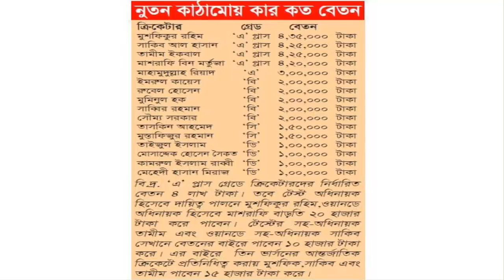১৬ বছরে ক্রিকেটারদের বেতন বাড়লো ১৩ গুণ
আশ্চর্য হলেও সত্য, ভারতের আগে বাংলাদেশ ক্রিকেটাররা এসেছে বেতনের আওতায়। আন্তর্জাতিক ক্রিকেটে পুরোপুরি মনোযোগ দিতে ২০০১ সালে তৎকালীন বিসিবি’র পরিচালনা পরিষদ ক্রিকেটারদের বেতনের আওতায় এনে কুড়িয়েছে প্রশংসা। ১৬ বছরে ক্রিকেটারদের বেতন বেড়েছে ১৩ গুনেরও বেশি। ২০০১ সালে ‘এ’ প্লাস গ্রেডের ক্রিকেটার আকরাম, বুলবুল, দুর্জয়, পাইলট যেখানে পেতেন মাসে ৩৩ হাজার টাকা, ২০১৭ সালে এসে ‘এ’ প্লাস গ্রেডের ৪ ক্রিকেটার সেখানে বেতন খাত থেকে পাবেন ৪ লাখ টাকা। অধিনায়ক হিসেবে বাড়তি দায়িত্ব এবং বিশেষ বোনাস মিলিয়ে মুশফিকুর রহিম পাবেন সর্বোচ্চ ৪ লাখ ৩৫ হাজার টাকা। সাকিব,তামীম বেতন বোনাস মিলিয়ে মাসে উত্তোলন করবেন সেখানে ৪ লাখ ২৫ হাজার টাকা, মাশরাফির বেতনের অংক দাঁড়াচ্ছে ৪ লাখ ২০ হাজার টাকা। গতকাল বিসিবি’র ১৬তম পরিচালনা পরিষদের সভায় এ প্রস্তাব অনুমোদিত হয়েছে। বছরের চার মাস পেরিয়ে গেলেও এ বছরের জানুয়ারি থেকে কার্যকর হচ্ছে নুতন কাঠামোয় ক্রিকেটারদের বেতন। বিসিবি’র কাছে বেতন বৃদ্ধির দাবি ক্রিকেটার কিংবা ক্রিকেটারদের সংগঠন কোয়াব তোলেনি। তারপরও মেঘ না চাইতে বৃষ্টির মতো ঘটনা ঘটেছে। আয়ারল্যান্ড সফর এবং চ্যাম্পিয়ন্স ট্রফিতে অংশগ্রহণের জন্য আগামী ২৬ এপ্রিল রাতের ফ্লাইটে ঢাকা ছেড়ে যাওয়ার ৯৬ ঘণ্টা আগে অপ্রত্যাশিত বেতন বৃদ্ধির খবরই পেলেন মাশরাফিরা।
ক্রিকেট অপারেশন্স কমিটির প্রস্তুাব অনুমোদিত হওয়ায় ‘এ’ প্লাস গ্রেডের ক্রিকেটারদের বেতন বৃদ্ধির হার সর্বোচ্চ ৭৫ শতাংশ। গত বছর তাদের মাসিক বেতন যেখানে নির্ধারিত ছিল ২ লাখ ৫০ হাজার টাকা, এ বছরের জানুয়ারি থেকে তা ৪ লাখ টাকায় উন্নীত হয়েছে! ‘এ’ গ্রেডের ক্রিকেটারদের বেতন ২ লাখ টাকা থেকে ৩ লাখ টাকা,‘বি’ গ্রেডের বেতন ১ লাখ ৫০ হাজার টাকা থেকে ২ লাখ টাকা,‘সি’ গ্রেডের বেতন ১ লাখ টাকা থেকে ১ লাখ ৫০ হাজার টাকা এবং ‘ডি’ গ্রেডের ক্রিকেটারদের বেতন ৭৫ হাজার টাকা থেকে ১ লাখ টাকায় উন্নীত করার প্রস্তাব করেছে বিসিবি’র কারো রেটিং ১ হাজারের নীচে নয়। টেস্ট, ওয়ানডেও টি-২০ মিলিয়ে সর্বোচ্চ ১১৫৯ রেটিং পয়েন্ট মুশফিকুর রহিমের। সাকিব ১১০৮, তামীম ১০৯২ এবং মাশরাফির রেটিং পয়েন্ট সেখানে ১০৪৩। ‘এ’ প্লাস গ্রেডের জন্য নূন্যতম ৯০১ পয়েন্ট নির্ধারিত ছিল, এই মানদন্ড থেকে রেটিং পয়েন্ট মাত্র ১১ পয়েন্ট কম থাকায় মাহামুদুল্লাহ (৯০১ পয়েন্টের জায়গায় ৮৯০ পয়েন্ট) কে ‘এ’ গ্রেডে পড়তে হয়েছে।
গতবার যেখানে কেন্দ্রিয় চুক্তিতে ক্রিকেটারদের সংখ্যা ছিল ১৫, এবার সেখানে ক্রিকেটারদের সংখ্যা নির্ধারিত হয়েছে ১৬ তে। বাদ পড়েছেন নাসির হোসেন, আল আমিন এবং আরাফাত সানি। কেন্দ্রিয় চুক্তিতে ঢুকছেন এবার মেহেদী হাসান মিরাজ, তাসকিন আহমেদ, মোসাদ্দেক হোসেন সৈকত, কামরুল ইসলাম রাব্বী। এই চার ক্রিকেটারের মধ্যে তাসকিন ‘সি’ গ্রেডে, অবশিষ্ট তিনজন সেখানে ‘ডি’ গ্রেডে বেতন পাবেন। এছাড়া ইমরুল কায়েস, রুবেল হোসেন, মুমিনুল, সাব্বির রহমান ও সৌম্য ‘বি’ গ্রেডে বেতন পাবেন।
শুধু বেতনই নয়, বেশ ক’বছর স্থির থাকা ম্যাচ ফি’র অংকও বাড়াচ্ছে বিসিবি। টেস্টে ম্যাচ ফি বাড়ছে ৭৫ শতাংশ হারে। ২ লাখ টাকা থেকে সাড়ে ৩ লাখ টাকায় উন্নীত হলো টেস্টের ম্যাচ ফি। ওয়ানডেতে সেখানে ম্যাচ ফি দ্বিগুণে উন্নীত হয়ে ১ লাখ টাকা থেকে বেড়ে দাঁড়ালো ২ লাখ টাকায়! টি-২০ তে সেখানে ৬৬ শতাংশ হারে ম্যাচ ফি বেড়ে গেছে ৭৫ হাজার টাকা থেকে উন্নীত হয়েছে ১ লাখ ২৫ হাজার টাকায়!
প্রতি বছর ক্রিকেটারদের বেতন বাড়লেও ২০১৩ সালের পর বাড়েনি ম্যাচ ফি, উইনিং বোনাস। এবার বেতনের সঙ্গে ম্যাচ ফি, উইনিং বোনাসও বাড়িয়ে দিয়েছে বিসিবি। টেস্টে র‌্যাঙ্কিংয়ের শীর্ষ ৩ দলের কাউকে হারালে ক্রিকেটাররা এক একজন নির্ধারিত ম্যাচ ফি’র বাইরে ইতোপূর্বে পেতেন ৩ হাজার মার্কিন ডলার। এবার তা বেড়ে দাঁড়িয়েছে ৪ হাজার মার্কিন ডলারে। র‌্যাঙ্কিংয়ে ৪ থেকে ৬ নম্বর দলের বিপক্ষে জিতলে যেখানে আগে ২ হাজার মার্কিন ডলার নির্ধারিত ছিল, এবার তা উন্নীত হয়েছে ৩ হাজার ডলারে। এবং ৭ থেকে ৯ নম্বর র‌্যাঙ্কিংধারী দলের বিপক্ষে ম্যাচ উইনিং বোনাস ১ হাজার ৫০০ ডলার থেকে বেড়ে উন্নীত হলো ২ হাজার ৫০০ ডলারে। একই ভাবে ওয়ানডেতে র‌্যাঙ্কিংয়ের শীর্ষ তিন দলের কাউকে হারালে আগে যেখানে ম্যাচ উইনিং বোনাস বরাদ্দ ছিল ১ হাজার ৫০০ ডলার, তা এবার বেড়ে দাঁড়িয়েছে ২ হাজার ৫০০ ডলারে। ওডিআই র‌্যাঙ্কিংয়ে ৪ থেকে ৬ নম্বর দলের বিপক্ষে জিততে ম্যাচ উইনিং বোনাস ১ হাজার থেকে ২ হাজার ডলারে নির্ধারিত হচ্ছে। ৭ থেকে ৯ নম্বর দলের বিপক্ষে ম্যাচ উইনিং বোনাস সেখানে ৫০০ ডলারের পরিবর্তে ১ হাজার ডলারে উন্নীত করার প্রস্তাব গতকাল অনুমোদিত হয়েছে। তবে অনুমোদিত বেতন কাঠামোয় ম্যাচ সংখ্যার হিসেবে রেটিং পয়েন্ট নির্ধারণে পারফরমেন্স হয়নি বিবেচ্য।
নুতন কাঠামোয় কার কত বেতন

ক্রিকেটার গ্রেড বেতন
মুশফিকুর রহিম ‘এ’ প্লাস ৪,৩৫,০০০ টাকা
সাকিব আল হাসান ‘এ’ প্লাস ৪,২৫,০০০ টাকা
তামীম ইকবাল ‘এ’ প্লাস ৪,২৫,০০০ টাকা
মাশরাফি বিন মর্তুজা ‘এ’ প্লাস ৪,২০,০০০ টাকা
মাহামুদুল্লাহ রিয়াদ ‘এ’ ৩,০০,০০০ টাকা
ইমরুল কায়েস ‘বি’ ২,০০,০০০ টাকা
রুবেল হোসেন ‘বি’ ২,০০,০০০ টাকা
মুমিনুল হক ‘বি’ ২,০০,০০০ টাকা
সাব্বির রহমান ‘বি’ ২,০০,০০০ টাকা
সৌম্য সরকার ‘বি’ ২,০০,০০০ টাকা
তাসকিন আহমেদ ‘সি’ ১,৫০,০০০ টাকা
মুস্তাফিজুর রহমান ‘সি’ ১,৫০,০০০ টাকা
তাইজুল ইসলাম ‘ডি’ ১,০০,০০০ টাকা
মোসাদ্দেক হোসেন সৈকত ‘ডি’ ১,০০,০০০ টাকা
কামরুল ইসলাম রাব্বী ‘ডি’ ১,০০,০০০ টাকা
মেহেদী হাসান মিরাজ ‘ডি’ ১,০০,০০০ টাকা

বি.দ্র. ‘এ’ প্লাস গ্রেডে ক্রিকেটারদের নির্ধারিত বেতন ৪ লাখ টাকা। তবে টেস্ট অধিনায়ক হিসেবে দায়িত্ব পালনে মুশফিকুর রহিম,ওয়ানডে অধিনায়ক হিসেবে মাশরাফি বাড়তি ২০ হাজার টাকা করে পাবেন। টেস্টের সহ-অধিনায়ক তামীম এবং ওয়ানডে সহ-অধিনায়ক সাকিব সেখানে বেতনের বাইরে পাবেন ১০ হাজার টাকা করে। এর বাইরে তিন ভার্সনের আন্তর্জাতিক ক্রিকেটে প্রতিনিধিত্ব করায় মুশফিক,সাকিব এবং তামীম পাবেন ১৫ হাজার টাকা করে।